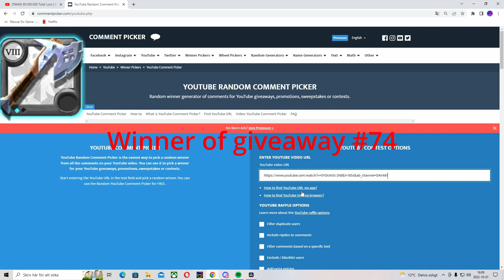BRAWLER GLOVES | 8.3 KILL | Corrupted Dungeon | Albion online - giveaway #75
Build: Brawler gloves, assassin hood, cleric robe, assassin shoes, thetford cape, beef stew, poison